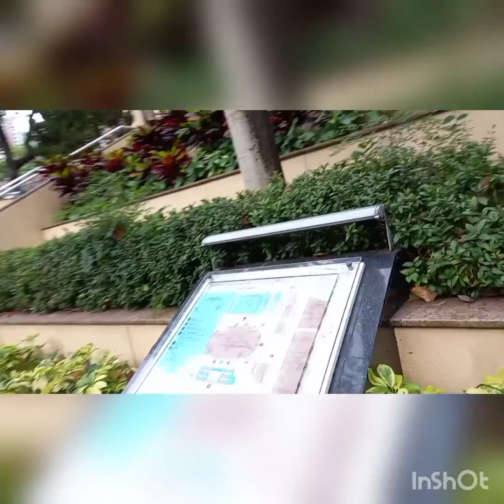NAGLAKAD NALANG KASI MUNTIK NG NAWALA.CAUSEWAY BAY TO TIN HAU HONGKONG.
Ang layo ng aking linakad sobra.